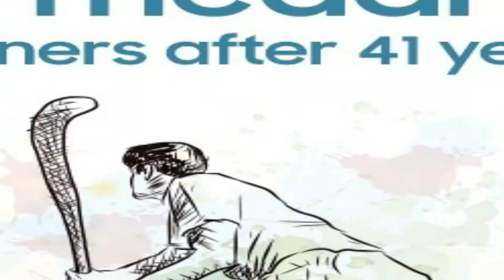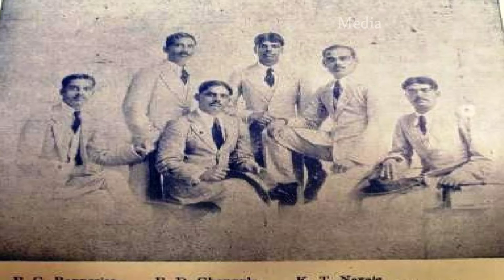Tokyo Olympics - India's men's hockey Complete Details/ಟೋಕಿಯೋ ಒಲಿಂಪಿಕ್ ಪುರುಷರ ಹಾಕಿ ಕ್ರೀಡಾಕೂಟ 2020-21